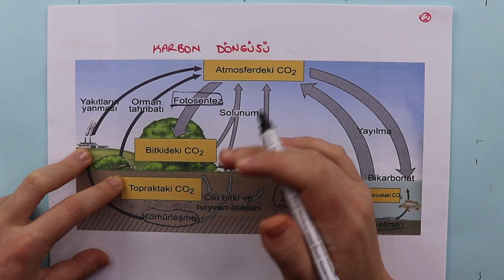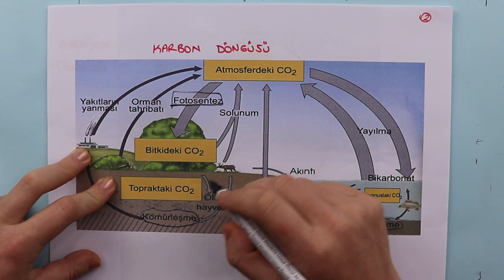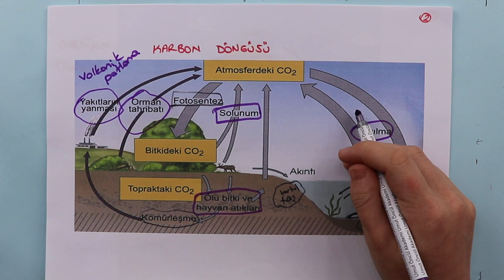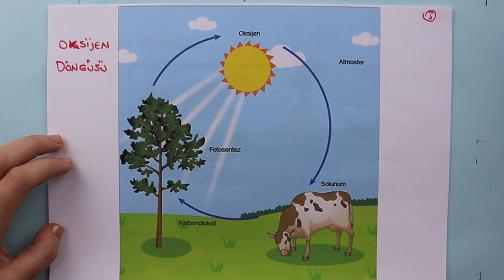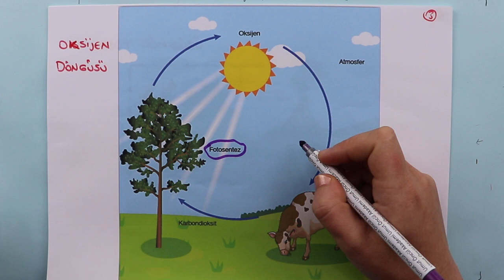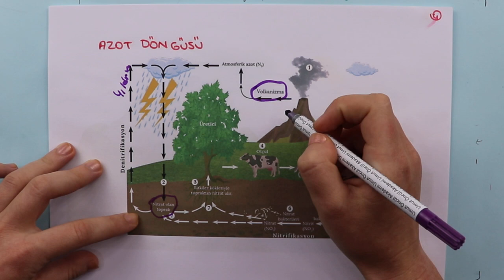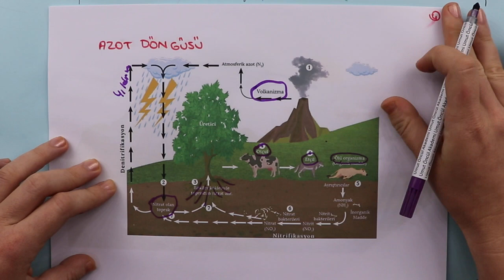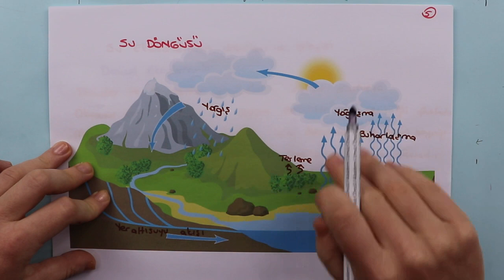Coğrafya | AYT | Doğal Sistemler | Madde Döngüleri | +PDF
Madde döngüleri ve enerji akışını ekosistemin devamlılığı açısından analiz ettik. Azot, karbon, su ve besin döngüleri ile enerji akışına yer verdik. İnsan faaliyetlerinin karbon, azot, oksijen ve su döngülerine olan etkilerine baktık. PDF